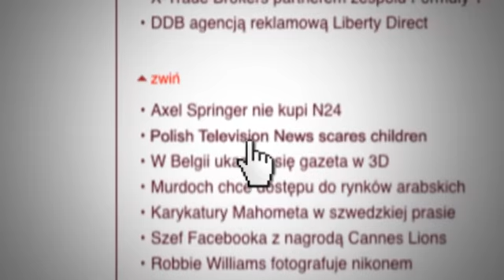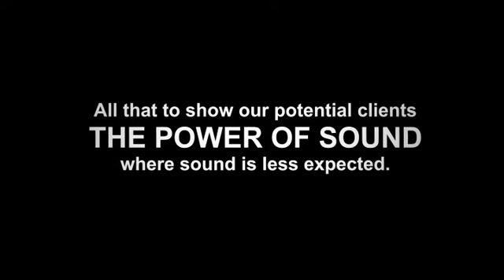Sound Impressions by Genetix Sound Studio Case Study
Klient: Genetix Sound Studio

Agencja: Change Integrated

Dyrektor kreatywny: Rafał Górski, Jakub Korolczuk, Ryszard Sroka

Art Director: Martin Winther, Jakub Jan Zielecki, Iza Koniarz

Project manager: Barbara Grabiwoda

Strategic Planner: Adam Śmiłowski

Designer/Programmer: Iza Koniarz, Maciej Topolski, Konrad Grzegorzewicz